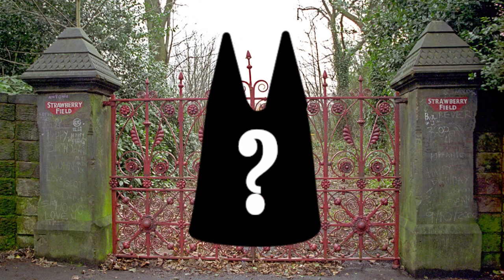(LEGENDARY CHEST VIDEO) Garten of Banban Strawberry Felds Forever Cover (INSANE)